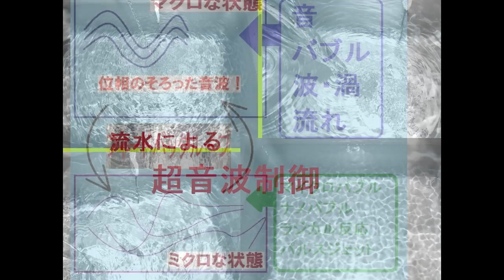オリジナル超音波実験写真・スライドショー Ultrasonic experiment